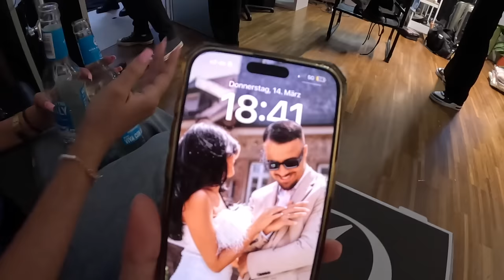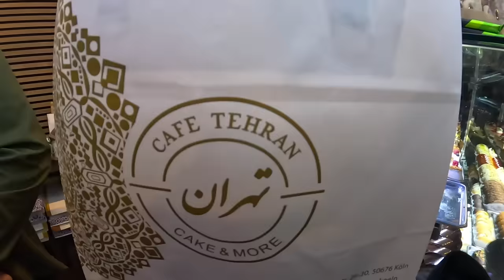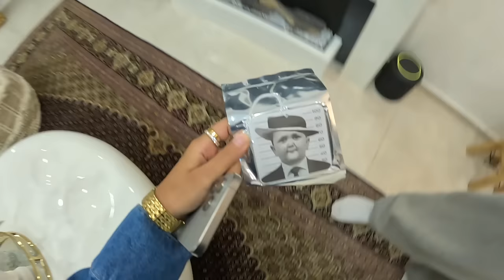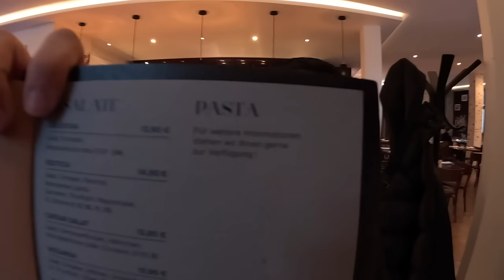RAMADAN DIARIES #2 (Saras erstes Shooting & Iftar mit freunden) | Sara & Dolunay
Bleibt gesund.